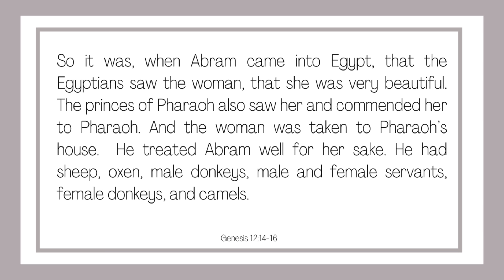God Is Going To Perform A POWER MOVE For You! 😮 (Prophetic Word)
⏰Every week I take some time to listen to the Father's heart to receive a prophetic word of inspiration for those who are part of this community. Life has a way of beating us down but God's heart is to lift us up. I pray you are encouraged!

**Not every Prophetic Word is for every person. I encourage you to test the word and see if it bears witness with the season you are in. If it does then I encourage you to receive it by faith. If it does not then tuck it away for the future or toss it and move on.

WAYS YOU CAN GIVE TO THIS MINISTRY
(4 His Beloved is a 501 (c) 3 - all donations are tax-deductible in the US)